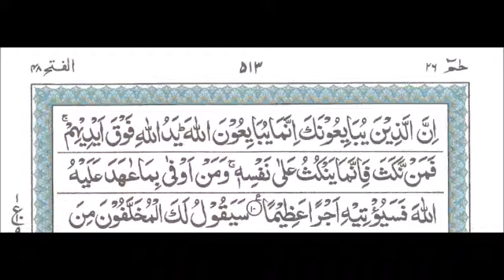2nd Qurani Muzakira - 27-5-2018 - Gulshan e Khaleel - Qari M.A.Mannan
2nd Qurani Muzakira - Gulshan e Khaleel - Qari M.A.Mannan - Tilawat by Qari Muhammed Abdul Mannan, Khateeb Masjid Hibatul Jabbar, Hyderabad, India